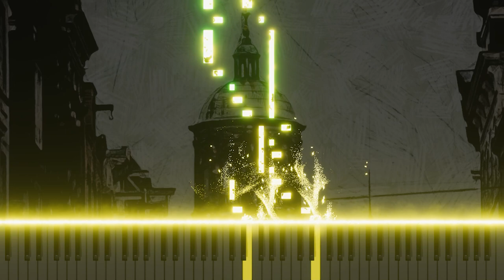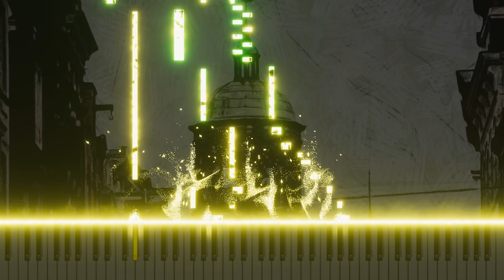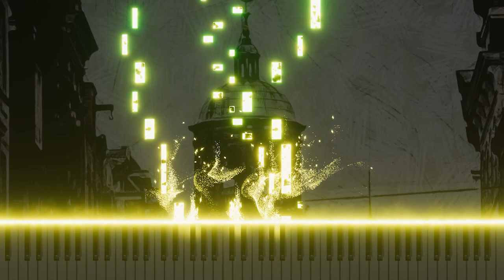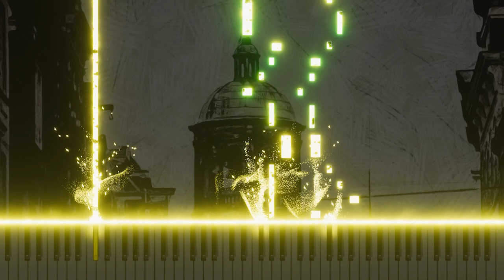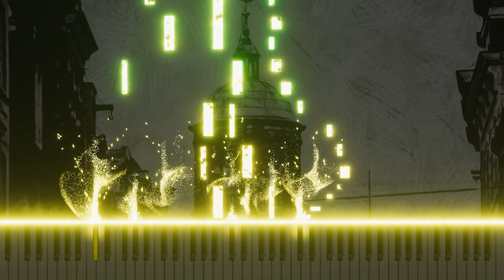14. Fugue on a theme by Bach for organ in f# minor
This video presents a Sinfonia in A Major for organ, inspired by a theme from Bach. Reinterpreting traditional classical styles with a modern touch, this composition breathes new life into Bach's melodies through the organ's bright and rich tonality. Merging classical music traditions with contemporary creativity, the piece offers a unique and emotive musical experience to the audience.